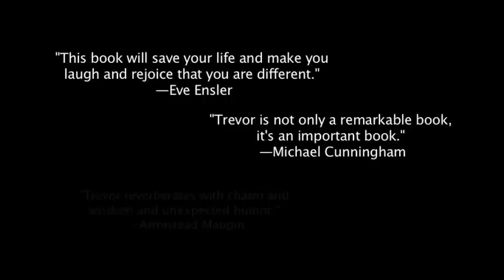TREVOR (The Story that inspired THE TREVOR PROJECT)